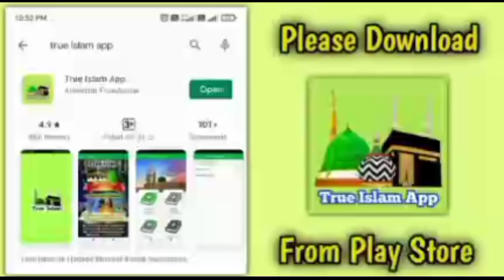Asghari Begam Quran Aur Hadis Par Jhooth Bol Kar Gumarah Karta Hai😄/ By Maulana Sohail Ismaily